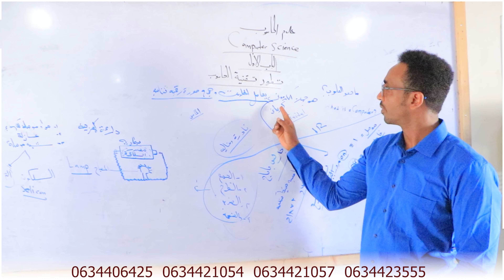Macalimad Muna Ayaa Ka Warbixinaysa Aqoonta Ay Ku Aragtay Dugsiyada Xamdaani | Hargeysa